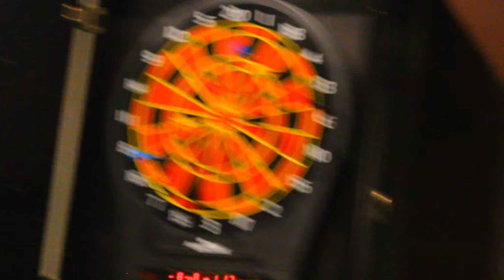Happy Quinceañera (VLOG)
WHATCH THIS AMAZING VLOG!